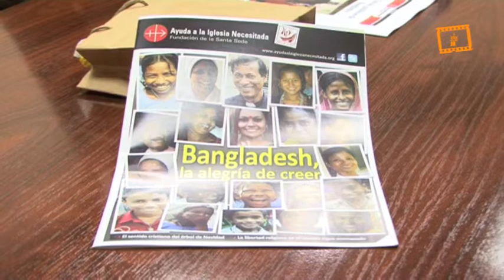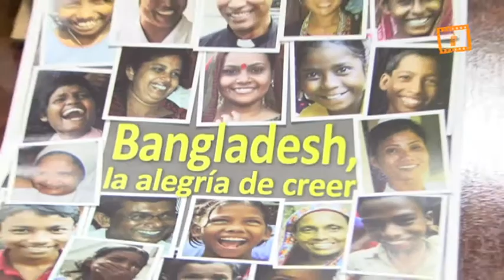Campaña Navidad Ayuda a la Iglesia Necesitada 2012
Campaña Navidad Ayuda a la Iglesia Necesitada 2012, Servicio Audiovisual Diocesano